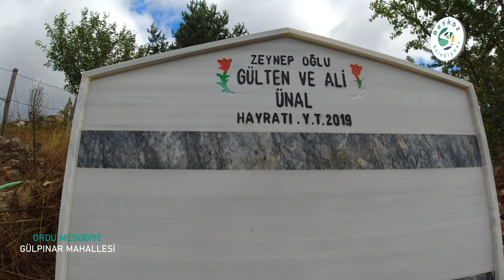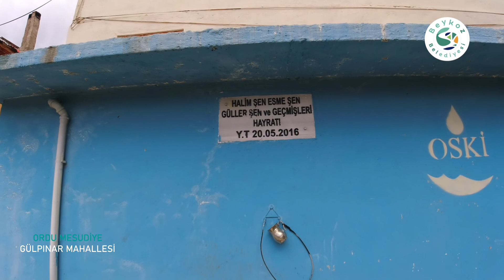BEYKOZ'UN RENKLERİ: ORDU MESUDİYE GÜLPINAR MAHALLESİ